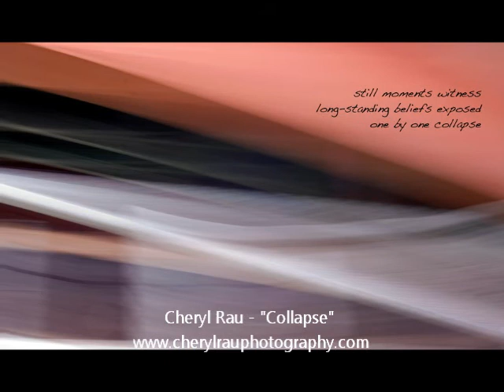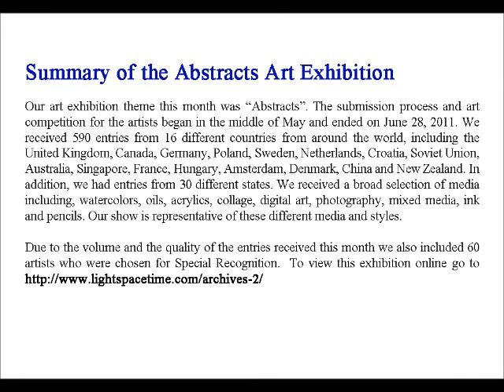The Abstracts Art Exhibition - July 2011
Light Space & Time Online Art Gallery is pleased to announce its June 2011 art competition.  The theme for June is "Abstracts".  2D Artists can submit their best Abstract themed art for the Gallery's July's 2011 exhibition now.

The submission process for artists ends June 28, 2011.  All winners will be selected, announced and placed on the Light Space & Time website on July 1, 2011 and remain online in the gallery through July 31, 2011.  Thereafter, the artworks will remain online in the Light Space & Time Archives with links back to each of the winning artist's websites.

Each month Light Space & Time Online Art Gallery conducts themed online art competitions. All participating winners of each competition have their artwork exposed and promoted online through the gallery to thousands of guest visitors each month.